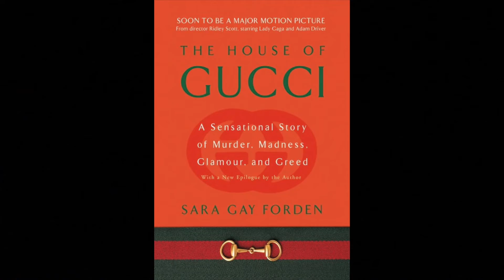8 CURIOSIDADES DE LA CASA GUCCI | Andrea Mantilla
Hola a todooooos, espero estén bien!! Hoy les traigo 8 curiosidades de la Casa Gucci que me sorprendieron, estoy segura que a ti igual! Déjame en los comentarios cuál dato te gustó más 😃.

Andrea